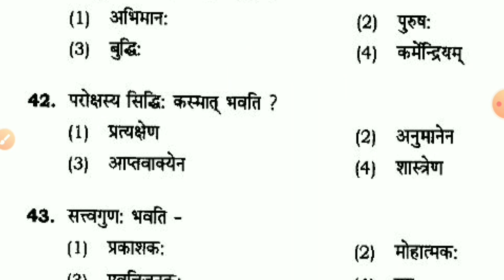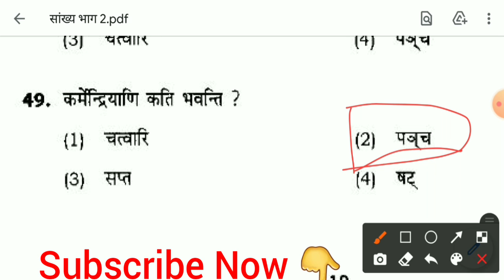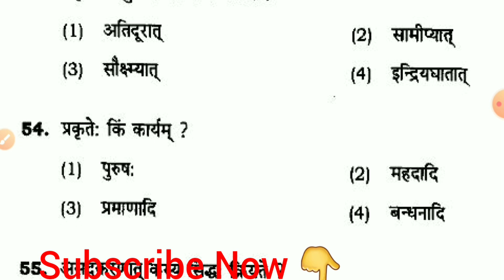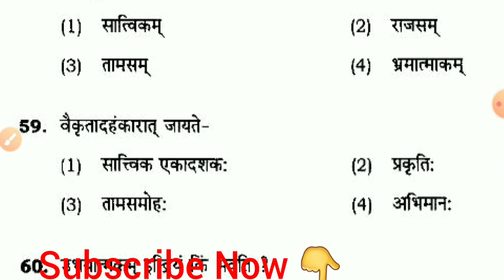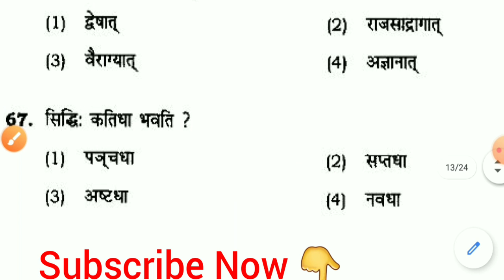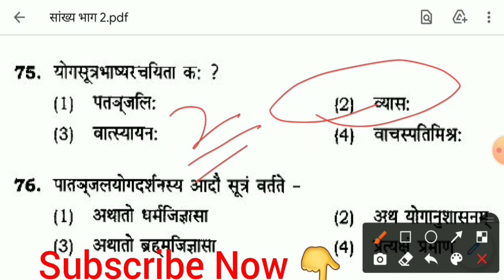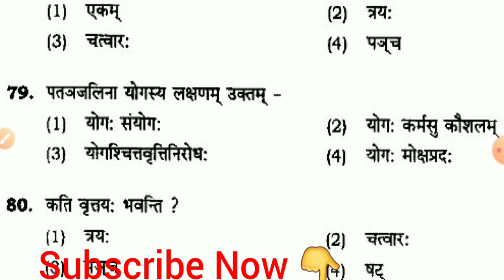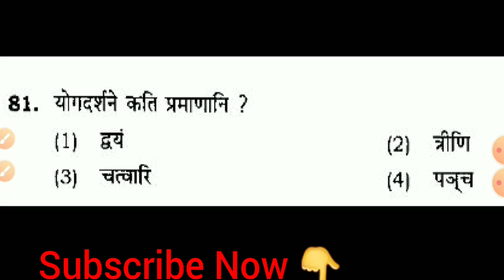HSSC HARYANA PGT SANSKRIT SCREENING MOCK TEST 15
murarilalsanskrit HaryanaPGTSanskrit HSSCSanskrit Sanskrit UGC NTA NET Paper, NCERT Books Video and PDF All type of Education News Join my Telegram channel Instagram Sanskrit UGC NTA NET 2021 UGC NET mock test series CTET Language Sanskrit (Language-1 & Language-2) By Murari Lal Kaushik Like Share Subscribe Join me on Telegram For PDF and Instagram for instant notification